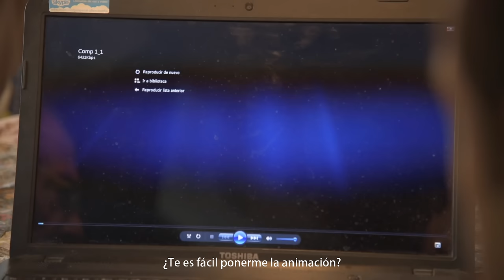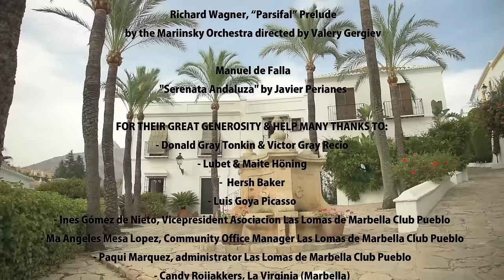Donald Gray: Premio Rafael Manzano Martos 2015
El Premio Rafael Manzano Martos se concede anualmente desde el año 2012 a arquitectos cuya obra que haya destacado, bien en el campo de la restauración o bien en el de la obra nueva, por su defensa de los valores de las tradiciones arquitectónicas españolas. Se trata del mayor premio de arquitectura otorgado en España y se debe a la generosidad del filántropo norteamericano Richard H. Driehaus, enamorado del patrimonio arquitectónico español, y a la colaboración de la Escuela de Arquitectura de la University of Notre Dame (Indiana, EEUU). El galardón del año 2015 se ha concedido al arquitecto australiano Donald Gray, quien ha trabajado durante décadas por mantener vivas las tradiciones arquitectónicas y constructivas andaluzas, estudiando y promoviendo los oficios tradicionales que les dan forma y poniéndolas en práctica en múltiples edificios e incluso en conjuntos urbanos completos tanto en la Costa del Sol como en La Alpujarra granadina.